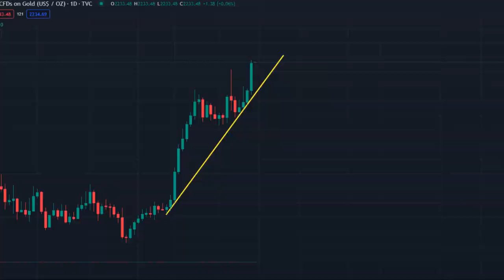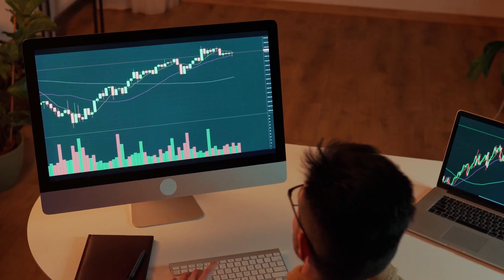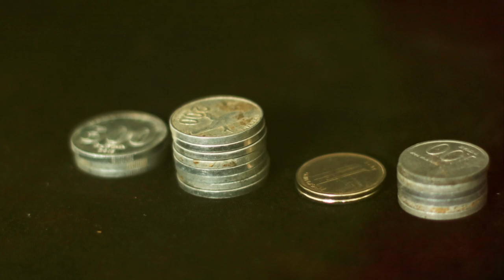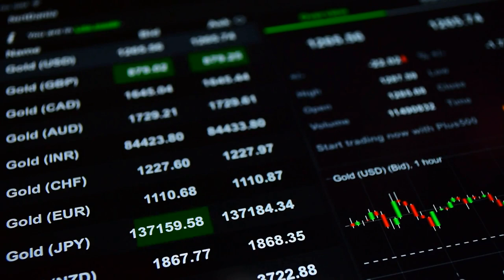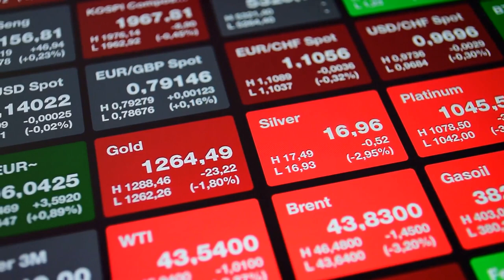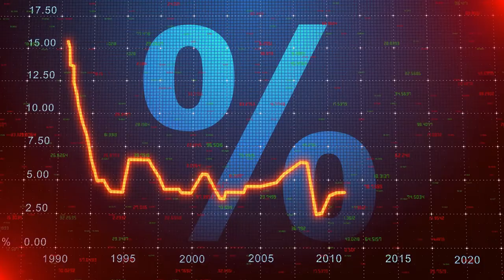The Golden Rush: Central Banks and Investors rush to Safe Haven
Description
The boom into yesterdays close in Gold, does this signify that the fed knows something we don't or that a crash is incoming watch to see our take on current events.

Don’t miss out on our upcoming videos where we continue to share strategies, tips, and insights designed to elevate your trading game.

Stressed? Anxiety? Try a coloring book!
Here is a coloring book on work trucks

Here is the new American Hot Rod coloring book

Some products I use everyday with my computer setup(aff)
Binders
My Printer